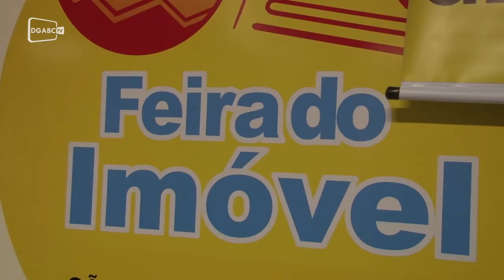Comprar a casa própria está mais fácil; veja vídeo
Fernando Terra, organizador da Feira do Imóvel em São Bernardo, comenta crescimento do mercado na região.